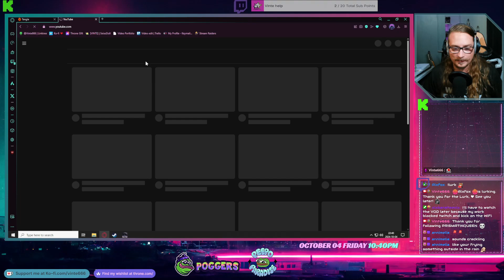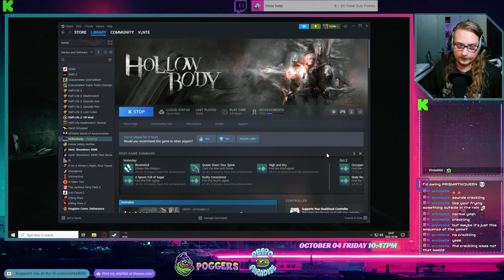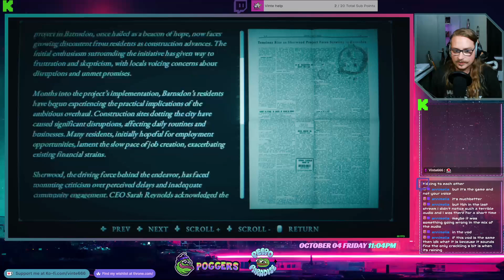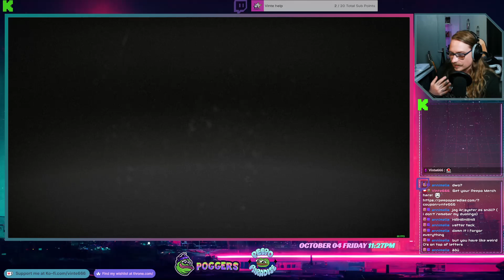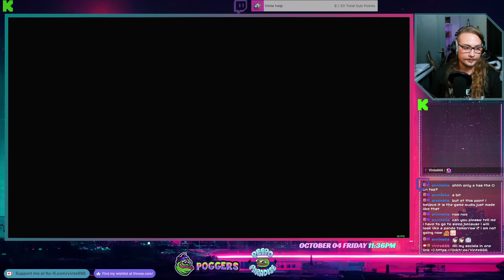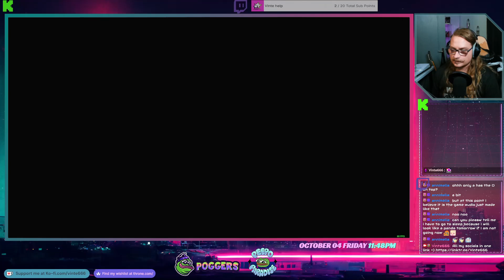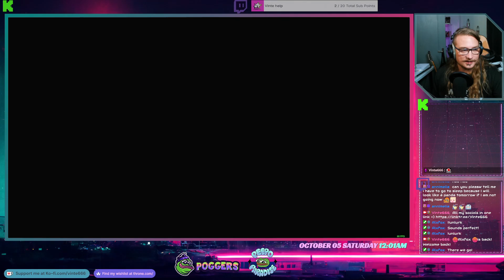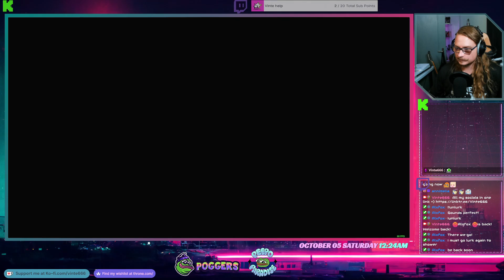| HollowBody | Good Audio JAYY!! With Vinte Part 2 [Swedish/MetalHead/Artist]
A tech-noir survival horror short story, set in the urban decay of a long abandoned British city. Solve environmental puzzles, manage limited resources and fight for a way to escape beyond the wall.